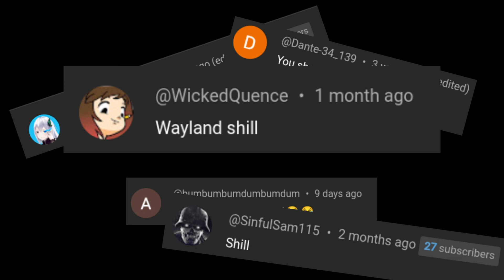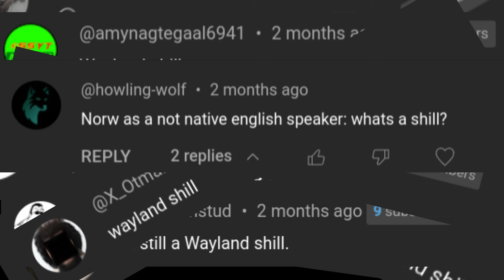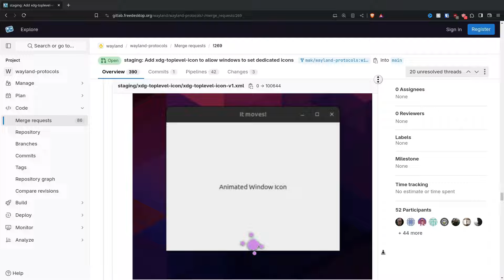The REAL Truth About Wayland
Wayland is set to be an important graphical protocol going into the future of Linux but does that really make sense and is there perhaps more going on than we initially thought.

Credits
🎨 Channel Art:
Profile Picture: